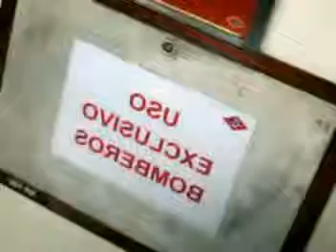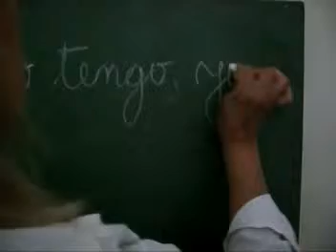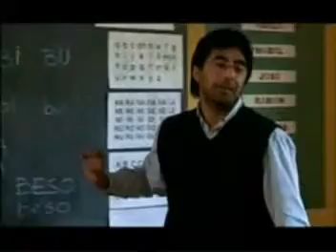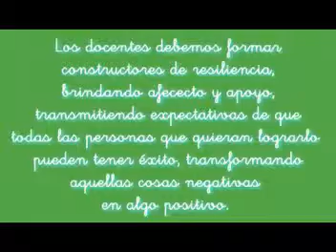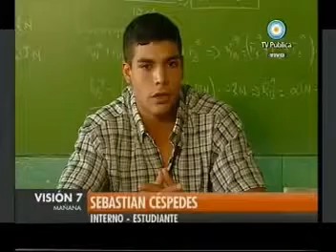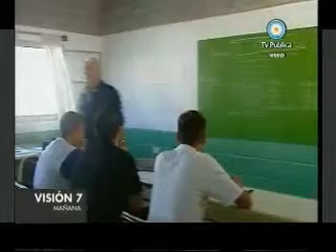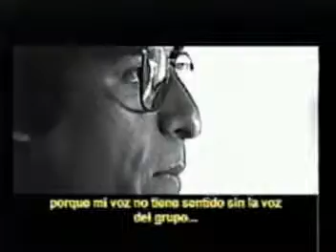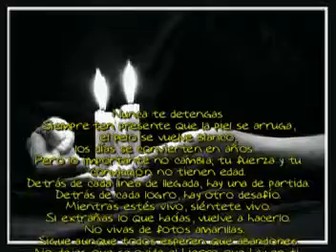VTS 01 1